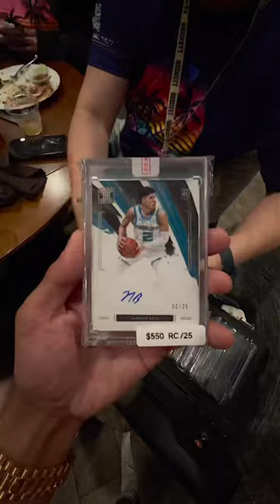DAY 4 - $100 to $100,000 FLIP CHALLENGE!